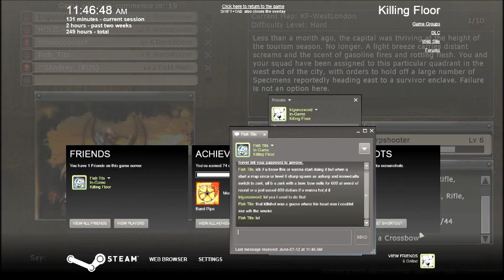Killing Floor With TriGunXSword part 94: Fish Tits Vs. Patriarch Rematch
Yep, it's the rematch of the year here between Fish Tits and that Patriarch. Who will win and take home the glory? Watch to find out!

*Spoiler*

Fish Tits just got me an achievement. This guy is probably the best KF player I've ran into in the 250 hours I've played this game.

By the way if you think it doesn't get any better than this, you're wrong so keep watching because the last video of this session is montage worthy, and that will be going up Saturday.